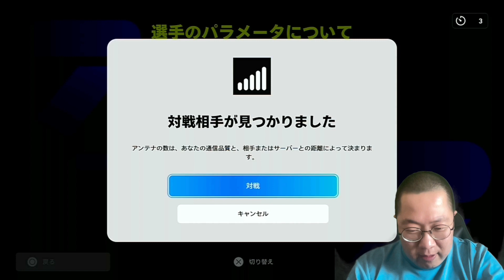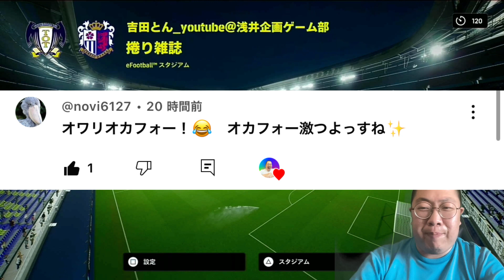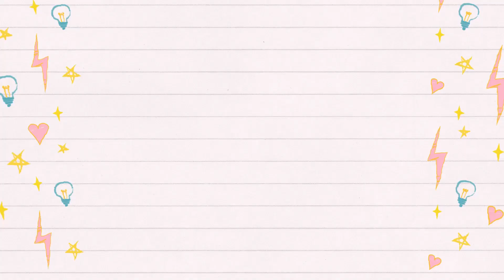【全員フィジカル90スカッド！】最強スカッド試してみた。【イーフト / efootball2024 】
世界1位を目指して、配信をやっています！

世界1位に向けての、現在の目標↓
ディビション戦→500位以内
行かなければ、大嫌いなバンジー挑戦。

情報系ではなく、一生懸命枠です！
efootball大好きです！
勝ってる時は喜びますし、負けてる時はとことん落ち込みます。
Youtube初心者なので、みなさんのコメントで応援やアドバイス大歓迎です！

メンバーシップはこちらから↓吉田とんスタンプで配信を盛り上げよう！

吉田とんのほしい物リスト（恵んでください😂）

浅井企画ゲーム部所属
最高ディビション１　865位